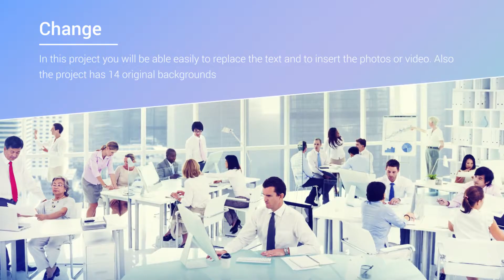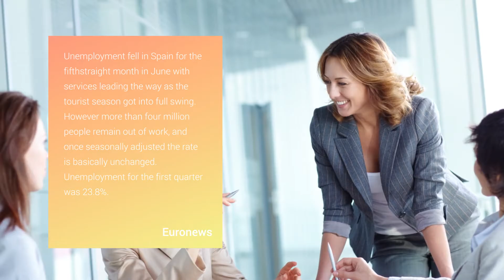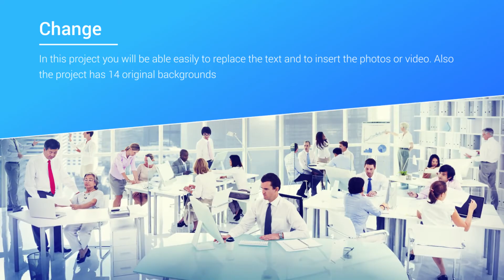Clean Corporate Promo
Project features:

14 unique backgrounds
modular structure
modern minimal design
10 Unique Scenes
awesome atmosphere
multi-purpose
100% After Effects
Full HD